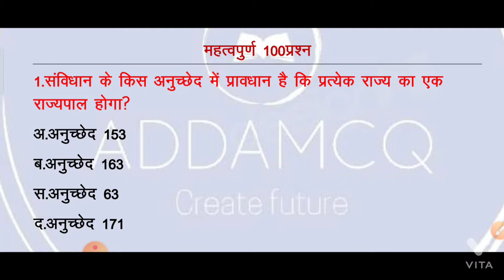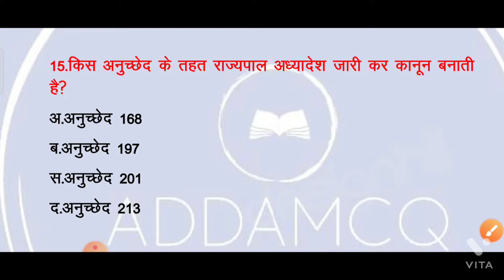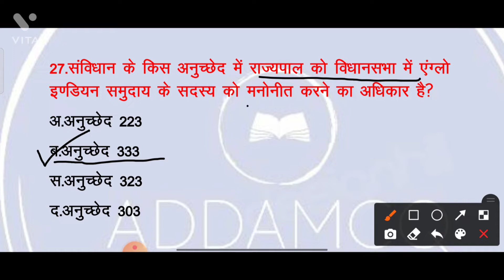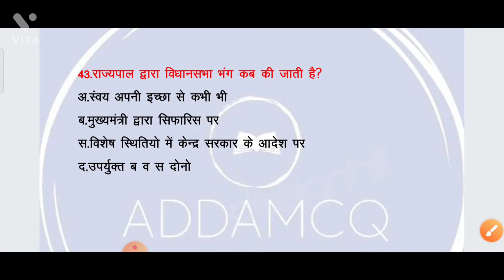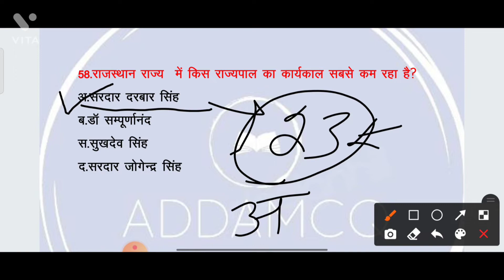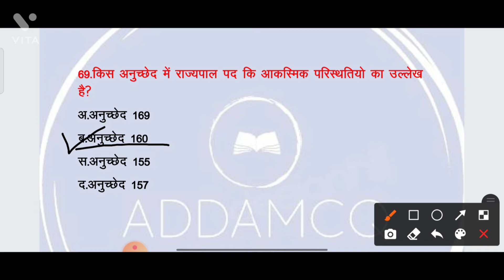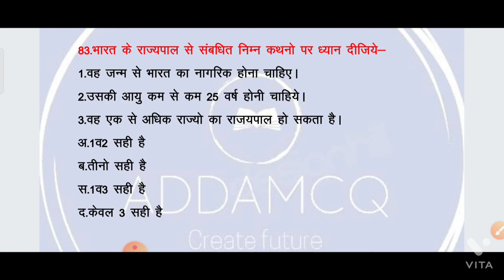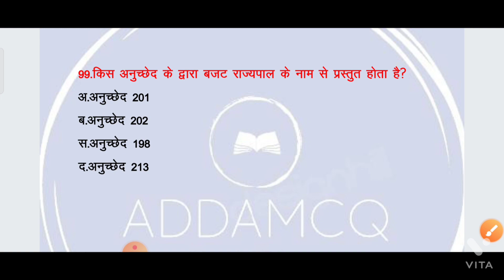rajasthan rajyapal governer of rajasthan| राजस्थान राज्यपाल important 100 questions vdo mains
राजस्थान के राज्यपाल महत्वपूर्ण 100 प्रश्न
rajasthan ke mahtvpurn prashn
rajasthan MCQ
rajasthan constable important questions
rajasthan police si/patwar/gram sevak/1St grade/2ndgrade important questions
bstc
PTET REET 2022
for all exam important questions
ADDA MCQ GK
rajasthan ki rajvayvastha
rajasthan ke rajyapal governer of rajasthan important questions
RPSC RSMSSB BOARD QUESTIONS
OLD IMPORTANT QUESTIONS